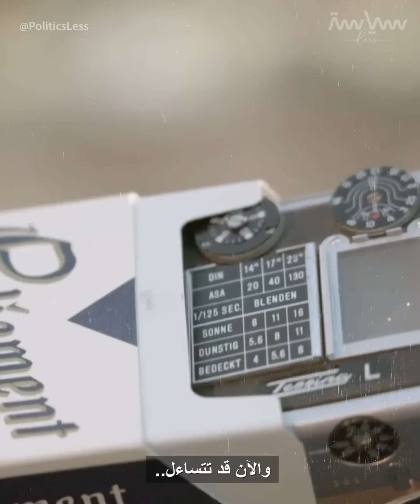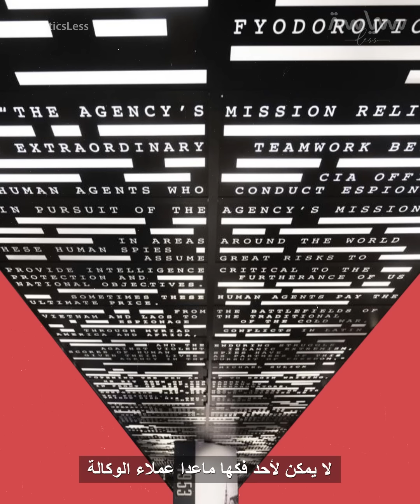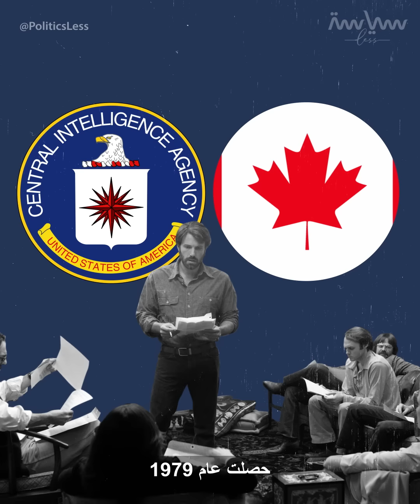المتحف الأكثر سرية في العالم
يوجد في أميركا متحفا يعد الأكثر سرية في العالم! لا يسمح لأي شخص بدخوله إلا بوجود تصريح خاص وحتى مع هذا التصريح، سيتوجب مرافقة الأمن للزائر ومراقبته طوال الوقت! أي متحف هذا وما هي قصته؟